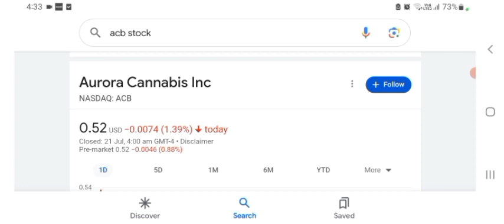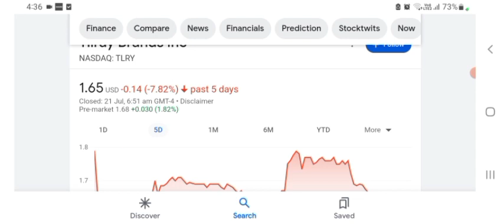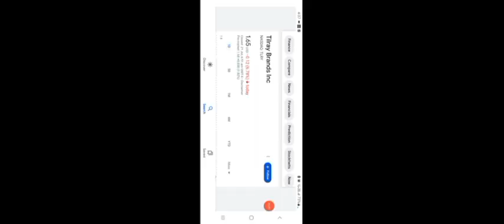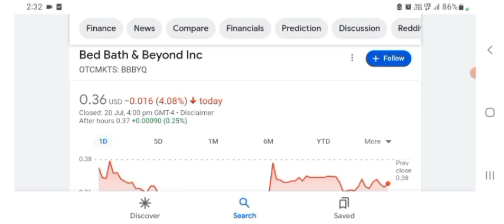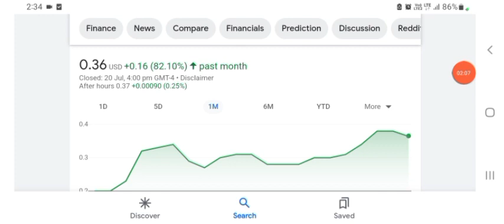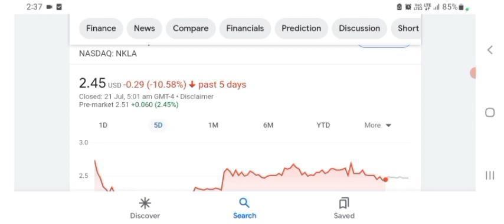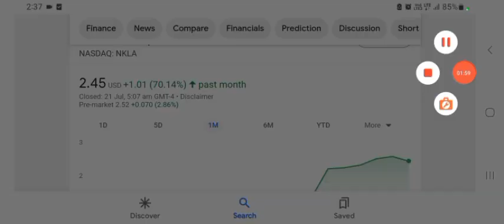Aurora Cannabis ACB Stock Analysis and forecast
ACB Stock, Aurora, is heading lower and lower.  Aurora financials were terrible when considering that this is a company been in business for four years.  ACB stock continues to head lower and lower and I see no real end in sight for this.  Here is my analysis and price target for ACB stock - Aurora, and what I feel will happen with Aurora in the future despite any possibility of ACB stock moving higher.